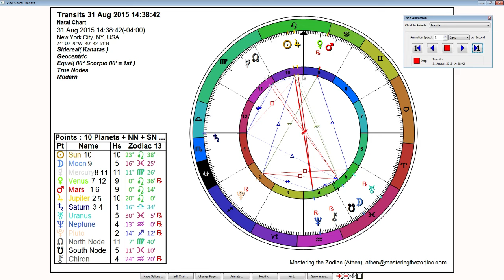Scorpio Horoscope: August 2015 - Sidereal Astrology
This August we have a lot of squares from Saturn giving us an opportunity to make these possibilities with Jupiter and the fast moving planets  a reality. Without discipline and structure in our life there is not much we can achieve and this is the type of month where when we put in that hard work it can pay off down the road.

This horoscope in August isn't just about Saturn, however, we a have stellium with Jupiter Venus and Mercury at the beginning of the month, then the Sun conjuncts Jupiter as well. There is a new perspective coming in for all of us and it can be quit exciting when we are open to broadening our horizons.

Please see video for more information.